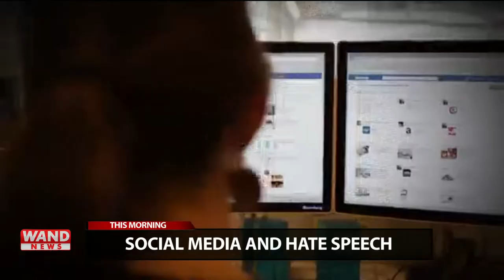Sophia Espinosa - full morning show anchoring highlights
Highlights from March 25th - solo anchoring morning show at WAND, Market 88